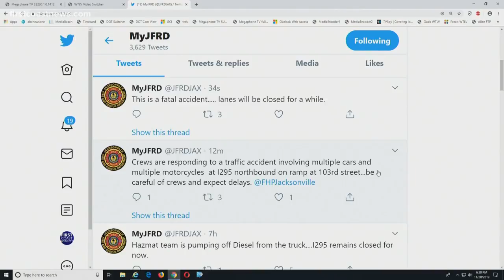Fatal crash on I-295 NB near 103rd Street causes delays Wednesday night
The Jacksonville Fire and Rescue Department said the crash involved multiple cars and motorcycles and lanes would be closed as they investigated.